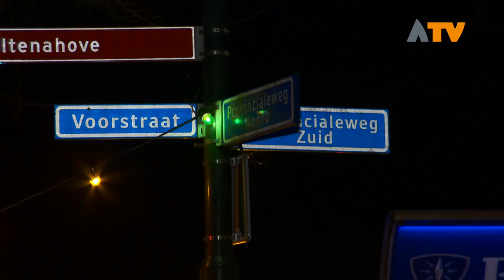Feest langs de route houdt wandelaars 80 van 1 Altena op de been - Altena TV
ALMKERK - Afgelopen nacht was het op diverse plaatsen een groot feest langs de route van de 80 van 1 Altena, zoals hier in Almkerk waar Altena TV een kijkje nam.

Daarnaast was er later in de nacht nog een gezellige doorkomst op het Vrijheidsplein in Dussen. Daar was een tent geplaatst door de plaatselijke horecaondernemers. Daar zorgde de sfeer ervoor dat de sleur er niet in kwam bij de wandelaars.